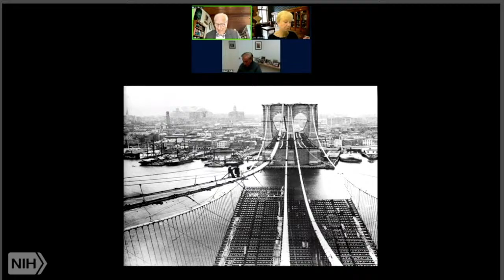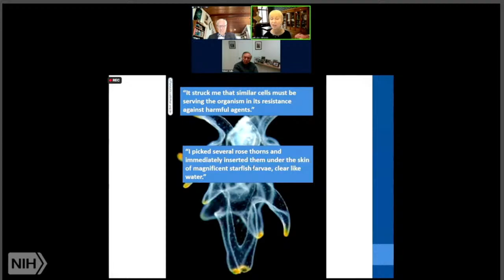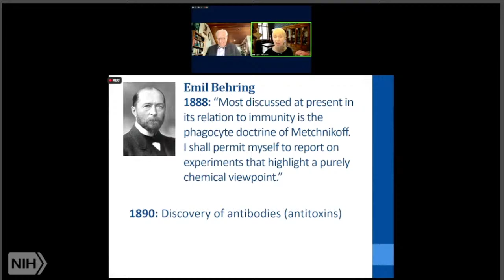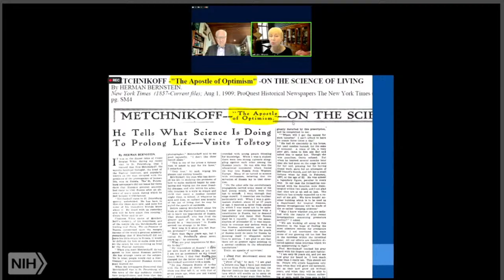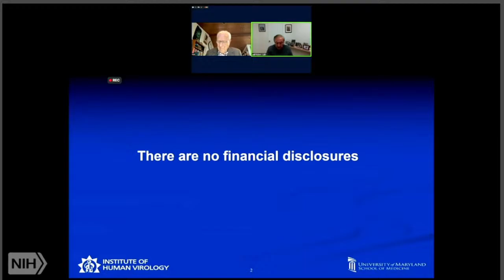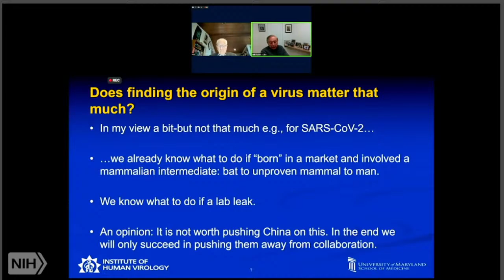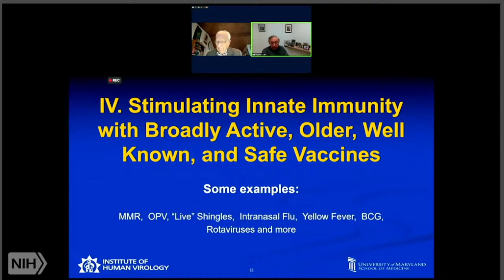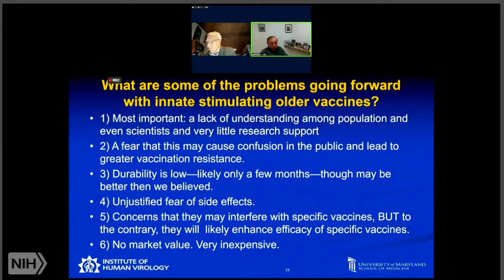NIH Demystifying Medicine: Reflections on SARS-COV-2 Pandemic and Innate Immunity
Luba Vikhanski is a science writer at the Weizmann Institute of Science in Rehovot, Israel. She is the author of "Immunity: How Elie Metchnikoff Changed the Course of Modern Medicine." Vikhanski will discuss how the findings of Metchnikoff, known as the father of natural immunity, sparked an "immunity war" in the mid-19th century.

Robert Gallo is the Homer and Martha Gudelsky Distinguished Professor of Medicine and co-founder and director of the Institute of Human Virology at the University of Maryland School of Medicine in Baltimore. A winner of two Lasker awards, Gallo is recognized internationally for his co-discovery of HIV as the cause of AIDS during his long tenure at the NIH.